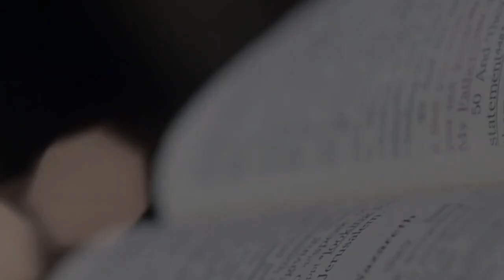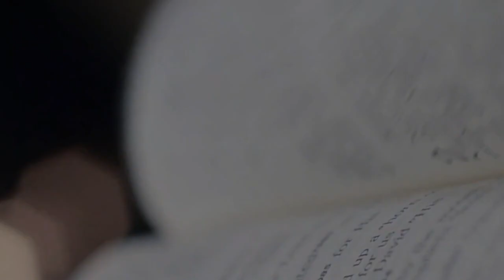"𝙄 𝙒𝙞𝙡𝙡 𝙂𝙡𝙤𝙧𝙮 𝙞𝙣 𝙈𝙮 𝙄𝙣𝙛𝙞𝙧𝙢𝙞𝙩𝙞𝙚𝙨 - 2 𝘾𝙤𝙧𝙞𝙣𝙩𝙝𝙞𝙖𝙣𝙨 12:9" 𝘣𝘺 𝘉𝘳𝘰. 𝘑𝘰𝘺 𝘋'𝘚𝘪𝘭𝘷𝘢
ꜰʀɪᴅᴀʏ 22ɴᴅ ᴊᴀɴᴜᴀʀʏ 2021